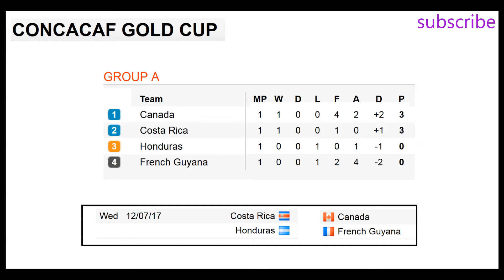Concacaf gold cup 2017 Results standings